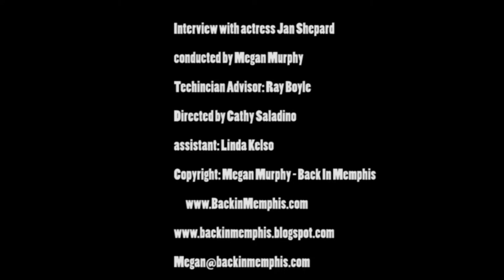Elvis & Dolores Hart - Jan Shepard Interview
Actress Jan Shepard talks to us about Elvis and Dolores Hart on the set
of King Creole.